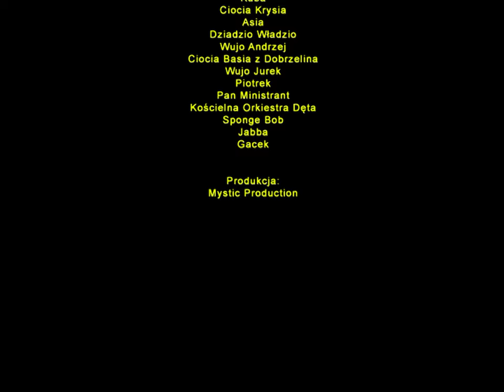Patryk Pietrzak - Maczugi (Official Video)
"Maczugi" są kolejnym singlem zwiastującym drugi solowy album Patryka Pietrzak. Zakamuflowana w sentymentalnej podróży do przeszłości historia mogłaby być materiałem na kino drogi, którego akcja dzieje się w samochodzie, nocą, w jednym z większych miast. Bohaterowie tego filmu powinni ze sobą porozmawiać, mają sobie dużo do powiedzenia, powinni do siebie pojechać. Sentyment bajek oglądanych na kineskopowym telewizorze. Leniwy taniec. Myślenie życzeniowe. Romantyzowanie.

Wystąpili:
(W kolejności pojawiania się na ekranie)

Wiki
Ciocia Renata
Jacek
Wujo Zygmunt
Mirka
Babcia Henia
Babcia Grażyna
Dziadek Marek
Patryk
Mama
Tata
Olo
Ciocia Basia z Warszawy
Kuba
Ciocia Krysia
Asia
Dziadzio Władzio
Wujo Andrzej
Ciocia Basia z Dobrzelina
Wujo Jurek
Piotrek
Pan Ministrant
Kościelna Orkiestra Dęta
Sponge Bob
Jabba
Gacek

Montaż: Dziękuję, Mateusz Dziworski / @dziekuje.uprzejmie

Scenariusz: Patryk Pietrzak

Tekst: Patryk Pietrzak
Muzyka: Patryk Pietrzak, Aleksander Boroś
Produkcja:Aleksander Boroś
Mix, Mastering: Paweł Cieślak, Hasselhoff Studio im. Diego Maradony W Łodzi